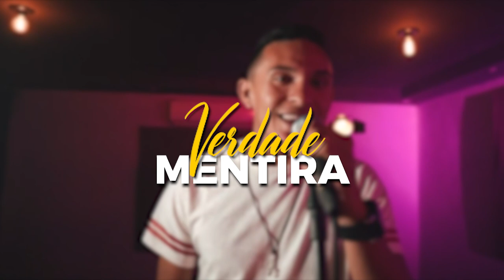Verdade, mentira - Daniel Oliveira (Clipe Oficial)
Clipe oficial da música Verdade, mentira.

VERDADE, MENTIRA

Confessa que
do outro dessa tela
você não está bem

Tá sempre olhando meu online
Digita e apaga: ‘Saudade...’

Tá com crise de abstinência
Do meu beijo lembra com frequência
Quero ver quanto tempo cê guenta
Enganado a sua consciência.

Que já me apagou da sua vida,
É mentira, mentira
E da minha pegada tem saudade
é verdade, verdade
Que já esqueceu da minha boquinha,
é mentira, mentira.

E na sua cama sou prioridade,
é verdade, verdade.

FICHA TÉCNICA:
Composição: Biel Rodrigues , Samuel vulcani , Mateus vulcani
Produção: Ding dong
Direção de Arte: Nexus Digital